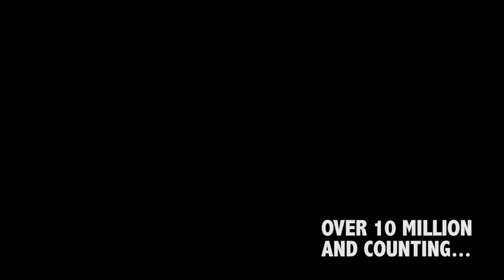National Guard members administer over 10 million COVID-19 vaccinations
The National Guard recently achieved a milestone of administering over 10 million COVID-19 vaccinations. More than 14,000 Guard members are currently on duty supporting vaccination efforts at 805 sites. Citizen-Soldiers and -Airmen are currently vaccinating over 135,000 civilians each day. (Video by Sgt. First Class Whitney Hughes)